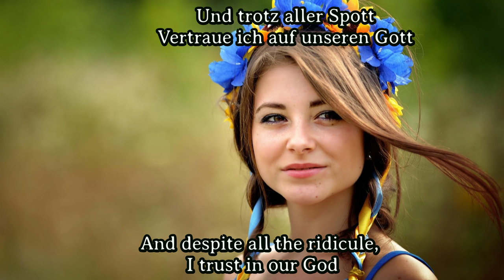Karl Sternau - Smuglianka Moldowanka / Смуглянка-Молдаванка / Slavin aus Moldavien [German Version]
Slavin aus Moldavien

So, schöne Slavin aus Moldavien fertig.
Was eigens zu zaubern geht viel besser.
Schöne Slavin aus Moldavien
Du bist klug und voller Ehr
In dem Garten wirst du warten
Bis vom Krieg ich heimwärts kehr
Hab Geduld und sei mir treu
Denn nach unsrem Sieg
Wird niemals wieder sein ein Krieg

Mutter Russland
Für dich nur stehn wir auf der Wacht
Mutter Russland
Bei Regen Schnee, bei Tag und Nacht
Wann werd ich dich wieder sehn?
Auf zum Feinde
Es gibt für uns nur einen Weg
Auf zum Feinde
Ist nun zerbrochen auch der Steg
Bald werd ich  zu dir heim gehn

Kämpfen muss ich für das Land
Deine Schönheit, deine Reinheit
Und dein Bildnis mir als Pfand
In Gedanken stets bei dir
Schenke mir dein Herz
Das lindert meinen Abschiedsschmerz

Bin ich auch schon lange fern
Oh du Mädchen aus dem Städtchen
Bei dir möcht ich sein so gern
Bald wird kommen unsre Zeit
Und trotz aller Spott
Vertraue ich auf unseren Gott